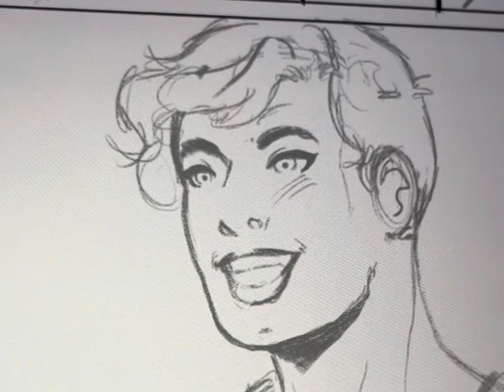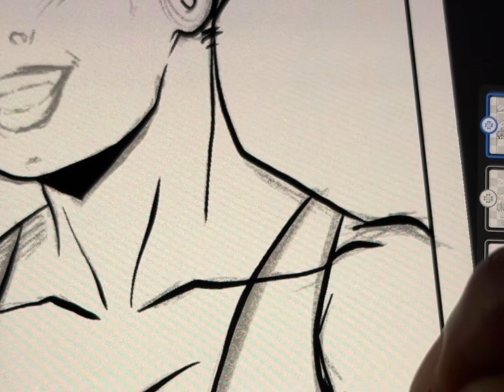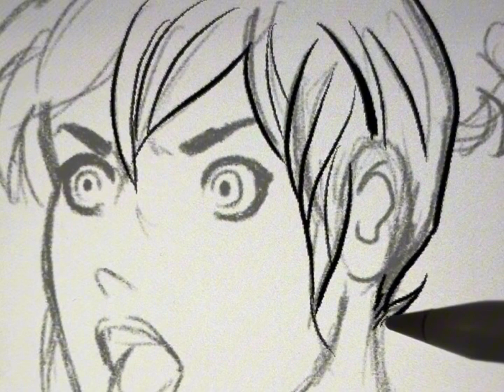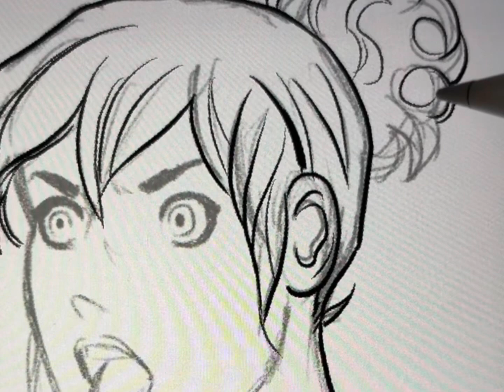Wade’s world Ramblings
This episode of Wade’s World talks about some of the different characters of our adult MMA webcomic called Ready 2 Spar as Martheus works on inks for an upcoming release! Check it out!